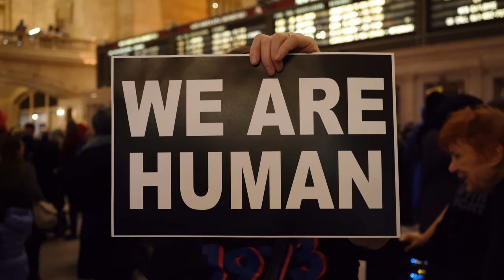The Abilities Revolution Starts Here!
Promotional vide for Ability Fierce with footage from the Disabled Women's Non March. It's hard to march when you can't walk.